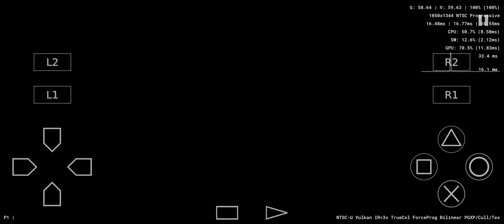Gran Turismo 2: [R]Lancer Evolution III GSR '95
Canais parceiros